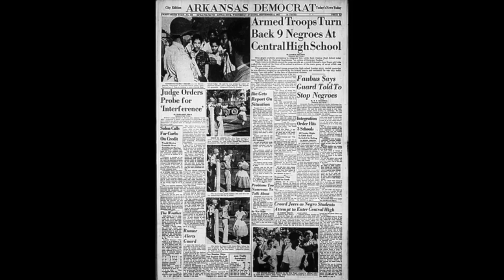BLACK HISTORY MONTH | DAISY BATES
Happy Black History Month! This month I want to celebrate black icons that aren't normally talked about. The lesser known advocates and trailblazers of our people. If there is anyone you want me to talk about put it in the comments below.

I love you guys and remember

be yourself, be kind and be kind to yourself!